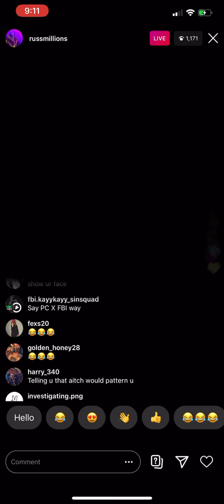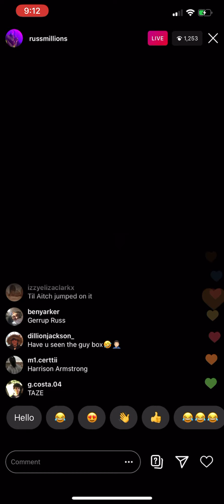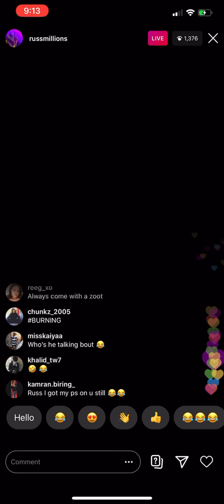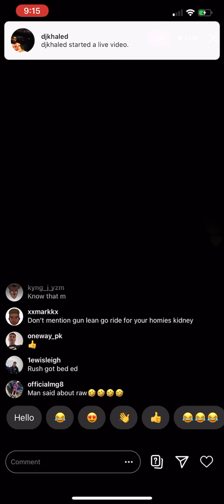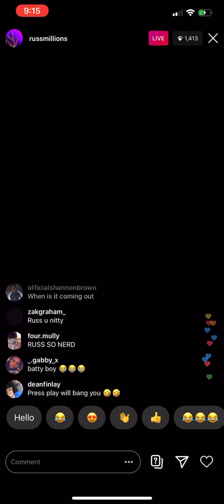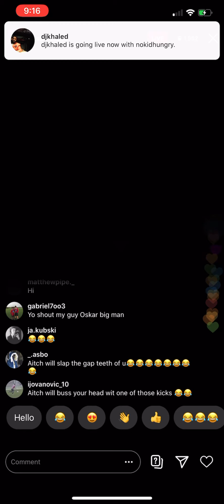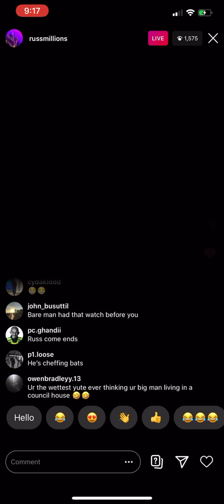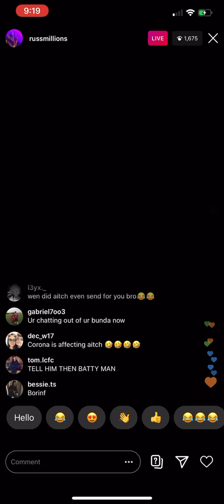Russ responds to aitch & says it’s beef next time he sees him